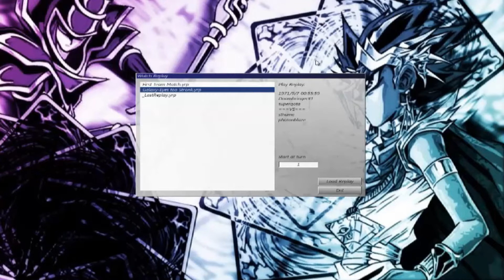Yu-Gi-Oh! DevPro: Tachyon Too Powerful!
Galaxy-Eyes Tachyon Dragon gets the best of us + update.